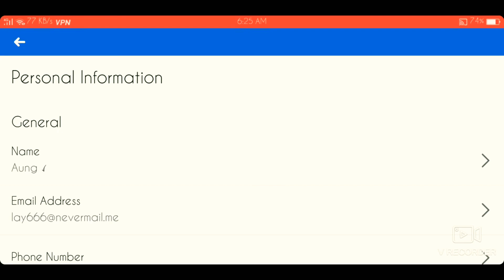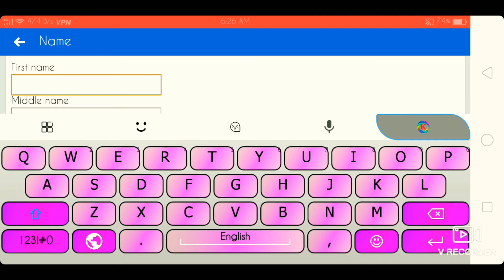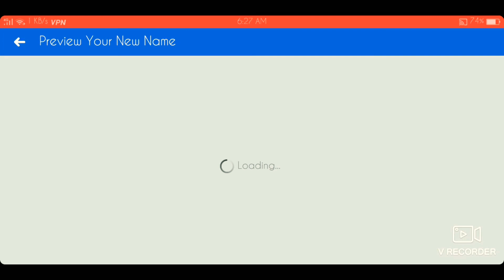ေဖ့ဘုတ္မွာ နာမည္ခ်ိန္းနည္း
နည္​းပညာကိုစိတ္​ဝင္​စား​ေလ့လာလိုသူမ်ား ကိုဖိတ္​​ေခၚပါတယ္​ လာလည္​ၾကဖို႔ Youtube က​ေန